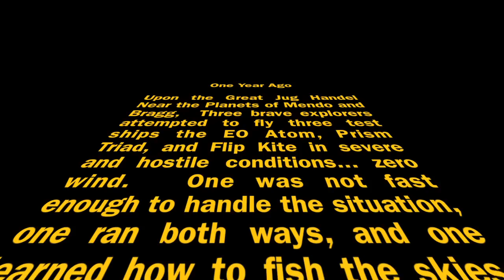Fort Bragg Jug Handle Prism Kite Flying Atom Flip Triad, Tw/K&J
Fort Bragg is a city located in coastal Mendocino County, California along State Route 1, the major north-south highway along the Pacific Coast. Fort Bragg is located 24 miles (39 km) west of Willits,[2] at an elevation of 85 feet (26 m).[1] Founded as a military fort prior to the American Civil War, Fort Bragg is now a popular tourist destination due to its picturesque views of the Pacific Ocean and rugged Northern California coastline. The population was 7,026 at the 2000 census.
Developments in multi-line kites in recent years has allowed forms of kite flying to develop into a sport. Kite competitions have much in common with figure skating, with competitors being judged on their performance in compulsory figures as well as a "ballet", which involves artistic interpretation of music. Performances are done as individuals, a pair of pilots, or as a team. Team flying is typically the most spectacular, with up to eight pilots, their kites flying within inches of each other and narrowly averting disaster, while performing all manner of figures and formations in the air. Competitions are held nationally and internationally under the auspices of STACK (Sport Team and Competitive Kiting). There is an annual World Championship which was last held at Berck sur Mer, France on 10-18 April, 2010 and won by a British six man team called 'The Scratch Bunnies'.

In the United States, the American Kitefliers Association is the umbrella organization for sport kite contests. Competition winners from the various regions are invited to the annual AKA convention for national championships.

In 1996 the AKA (American Kite Association) , STACK, and AJSKA (All-Japanese Sport Kite Association) formed the International Rule Book Committee (IRBC) to standardize rules and processes.
A jughandle is a type of ramp or slip road that changes the way traffic turns left (when driving on the right) at at-grade intersections. Instead of a standard left turn being made from the left lane, left-turning traffic uses a ramp on the right side of the road. In a standard forward jughandle or near-side jughandle, the ramp leaves before the intersection, and left-turning traffic turns left off it rather than the through road. Right turns are also made using the jughandle. In a reverse jughandle or far-side jughandle, the ramp leaves after the intersection, and left-turning traffic loops around to the right and merges with the crossroad before the intersection.

Occasionally a setup is used where traffic on the side road cannot turn left at the intersection but turns left after it, merging with the main road. This is most often used for U-turns where a normal jughandle cannot be constructed; traffic turns left off the main road onto the ramp.

Occasionally, a jughandle is removed if turning traffic is too heavy (see Disadvantages). In at least one case (Route 36 at Route 71) in New Jersey, the jughandle was kept for U-turns, but left turns are made from a left-turn lane.

NJDOT defines three types of jughandles. "Type A" is the standard forward jughandle. "Type B" is a variant with no cross-street intersected by the jughandle; it curves 90 degrees left to meet the main street, and is either used at a "T" intersection or for a U-turn only. "Type C" is the standard reverse jughandle.[1] (wikipedia) Jessica Lindeman